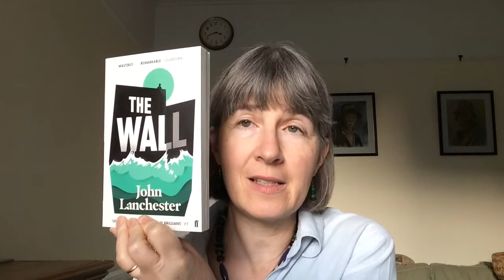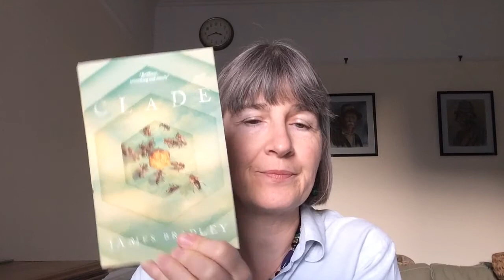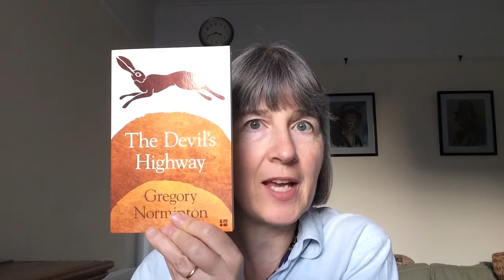Utopia vs Dystopia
"We live in a  changing climate. Can we bring about a better future by finding the positive- and solutions- in the tales we tell? What are the opportunities and challenges in Dystopian and Utopian writings?" Suitable for readers  writers as well as the curious.  Exclusive film for the Festival by Deborah Tomkins, founder of the Bristol Climate Writers network and long-time campaigner for environmental protection. Deborah writes novels and short stories. Her prize-winning stories have been published online and in print.